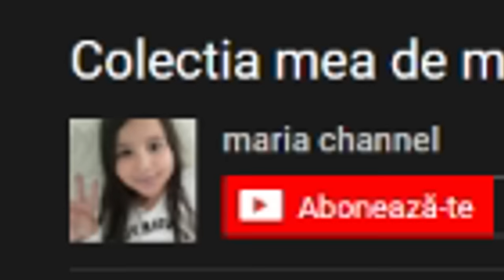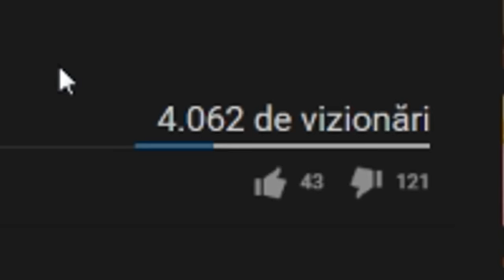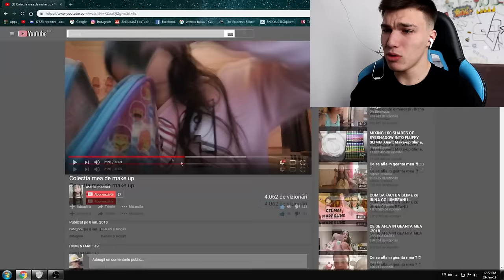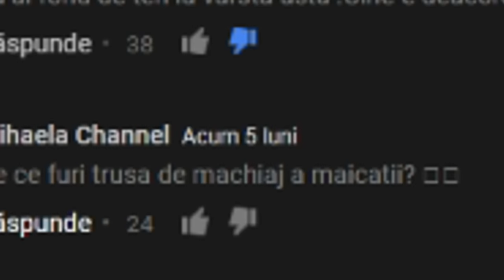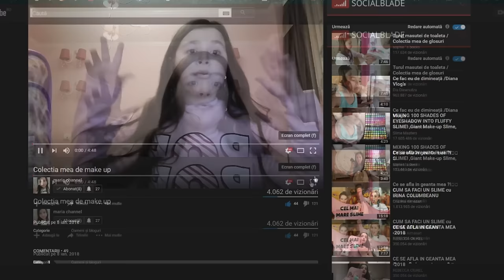FETIȚA PREZINTĂ TRUSA MAMEI EI DE MACHIAJ! (a furat-o)